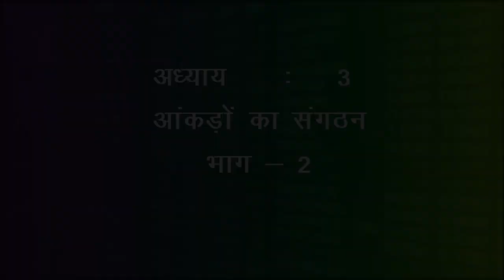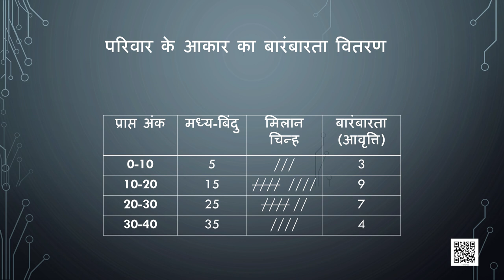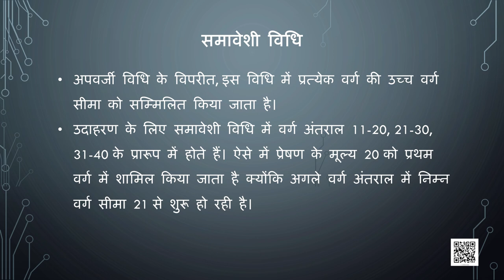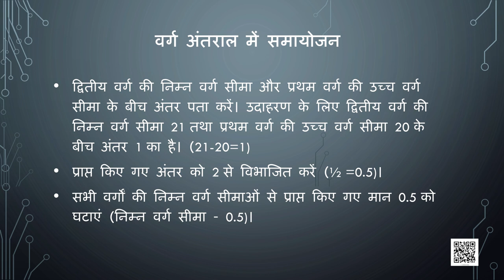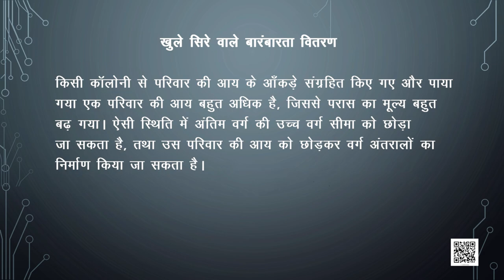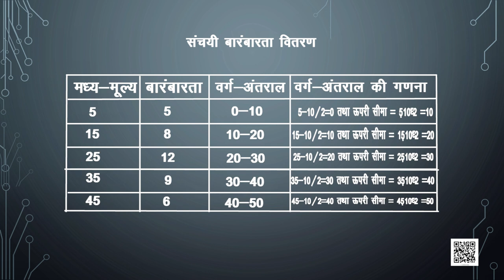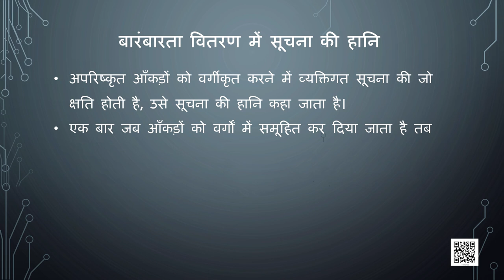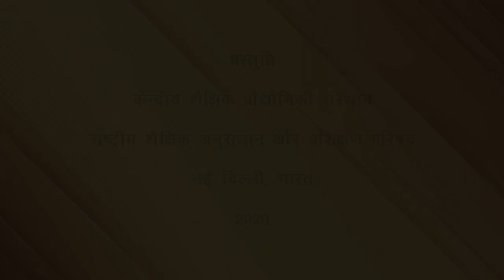कक्षा 11. अर्थशास्त्र में सांख्यिकी: पाठ 3. अर्थशास्त्र में सांख्यिकी- आँकड़ों का संगठन (भाग 2)